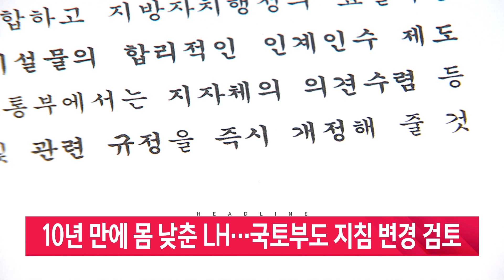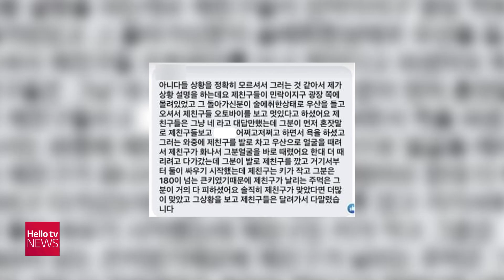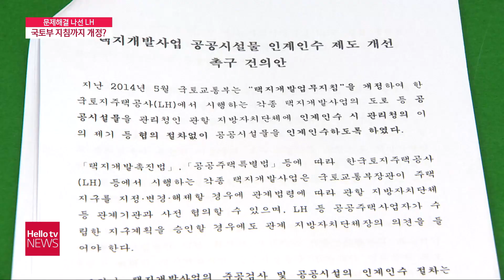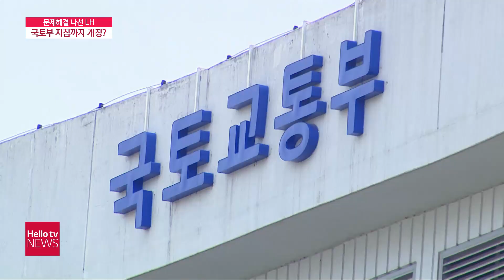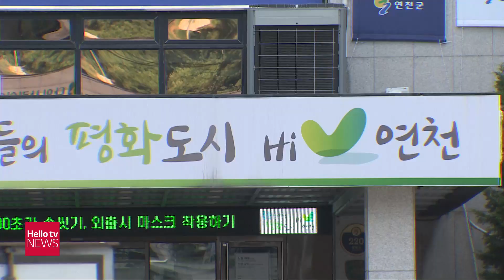헬로TV뉴스 나라 8월 11일(수) 21년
1. 10년 만에 몸 낮춘 LH···국토부도 지침 변경 검토
2. 의정부 30대 폭행 치사 ′진실 공방′
3. 강원 고성 ASF 발생···경기도 양돈농가 잠잠